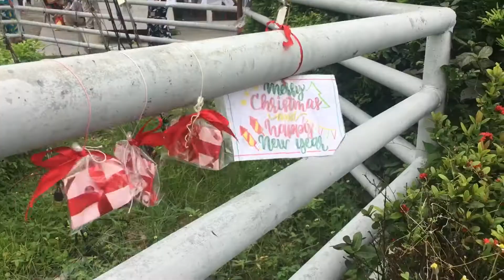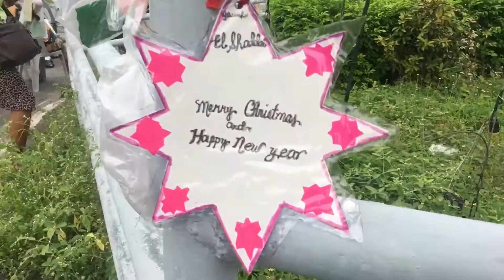WISHES FROM OUR CHRISTMAS TREE SA AMVEL